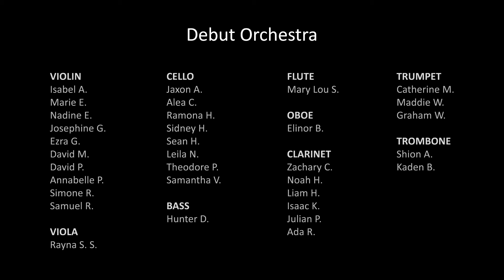Newbold: Warrior Legacy - SOGO Debut Orchestra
Student Orchestras of Greater Olympia
Debut Orchestra
Jennifer Marin and Travis Sipher, conductors

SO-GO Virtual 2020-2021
originally premiered June 6, 2021